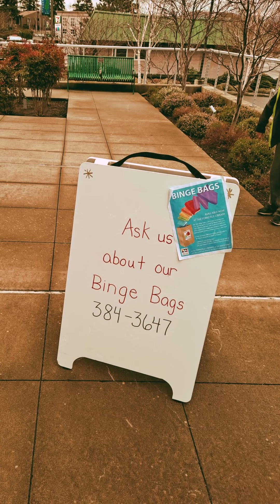Sunday, January 10, 2021: Swans, Gig Work, Chess, and Binge Bags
Sunday, January 10, 2021: Chess, Gig, Binge. Oisin and Cian sleep in Sunday, Dad was very impressed with Cian last night being a server/host to the guests, well-behaved and a great kid during the meeting last night. He even got tips. So dad made him apple cinnamon, oatmeal, bacon, and orange juice for breakfast. They played Minecraft Dungeons and beat the Iron Forge. The duo head into Bellingham for their gig shift, watching the swans in the berry fields enrout, then stopping off at the Ferndale library to inquire a $50 fine for an overdue book. Thought libraries closed, but they had limited opening, quarantining books before moving them in/out of building. Turned in the book, resolved, library still closed from public. They had some "binge" bags so Cian picked out an "adventure" bag. Cian liked most of the grab bag selections. Library threw a fit when we tried to walk in. Pandemic lock down. Groce3ry outlet pitstop. Deals Only.  Lucrative 6 hour shift, avg 26/hr. Some good paying ones. Cian the cupcake man. After shift played shift, then Minecraft Dungeons. Call with Mom.  Dad stayed up til 3 am on a client site. Transferring files to the wee hours of the morning. Runtime: 9 minutes 8 seconds. Soundtrack: I Won't Go Back by Taylor Coggins.